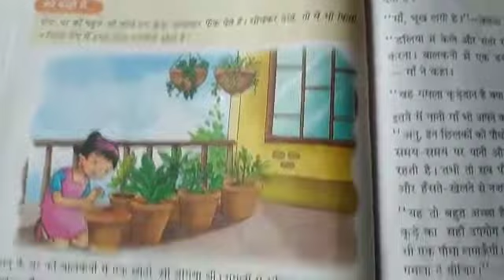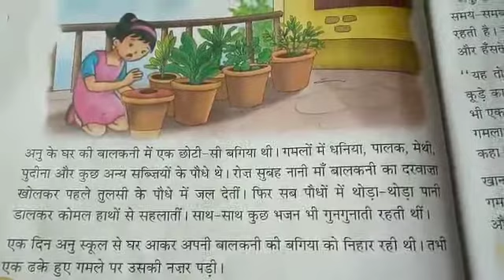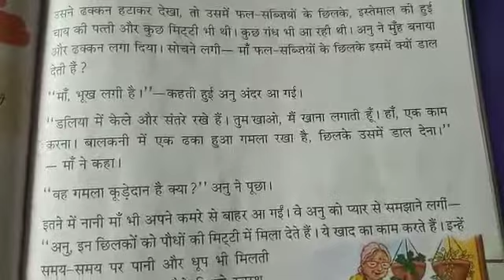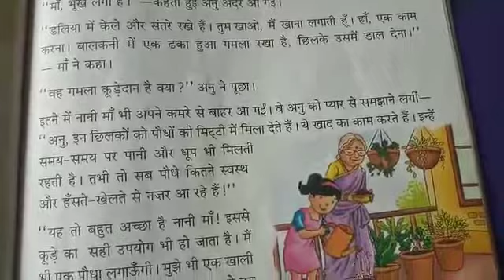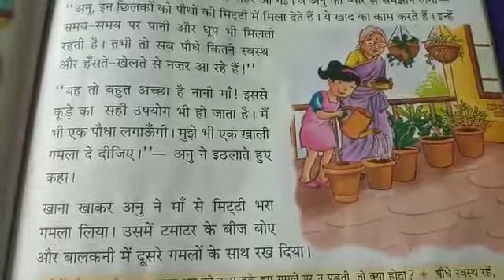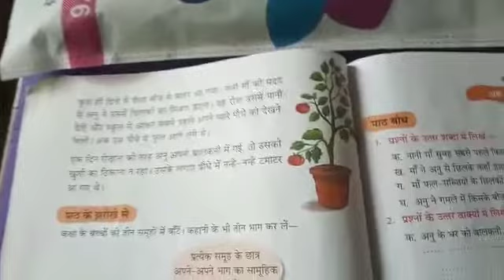Ch-8 Dhaka hua gamla